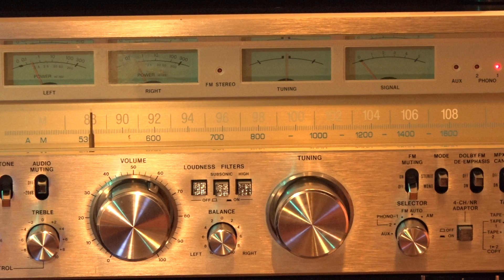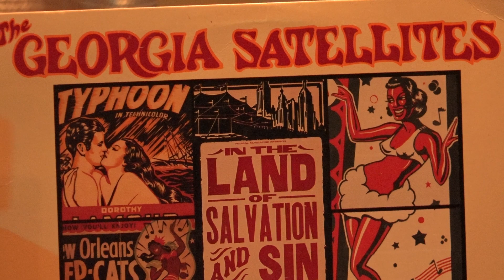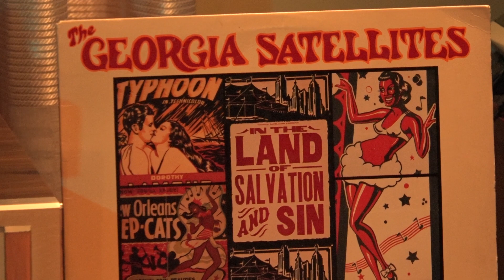Hitachi PS 58 Direct Drive Turntable